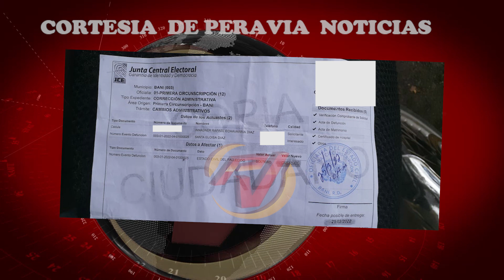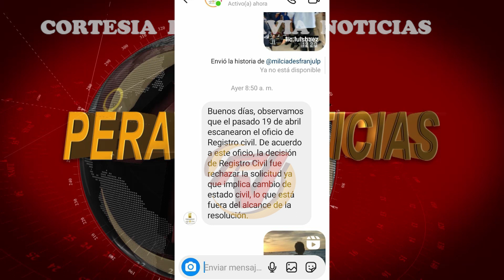Denuncian negligencia en expedición de acta de defunción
Un joven denunció que desde hace dos meses, tiempo que tiene de fallecida su madre, está tratando de hacer el registro correcto del acta de defunción sin poder concluir con esta por alegada negligencia de parte de la entidad competente.